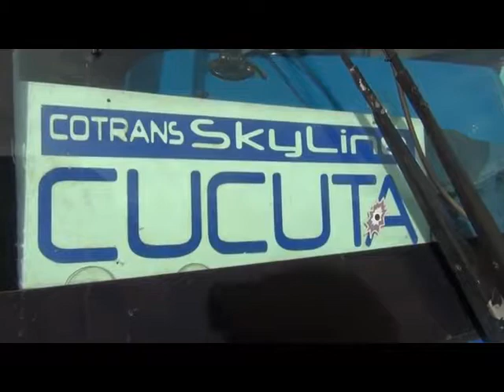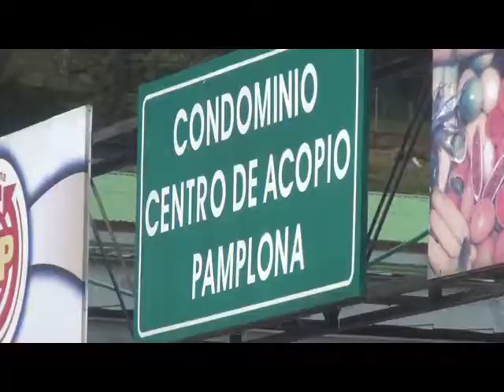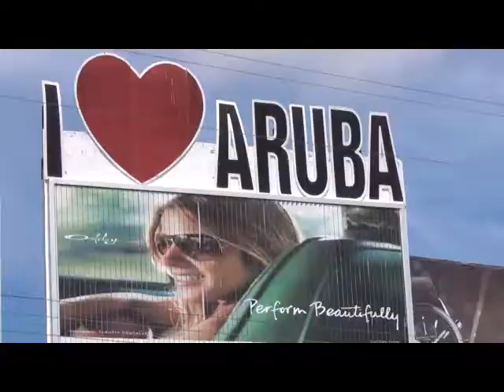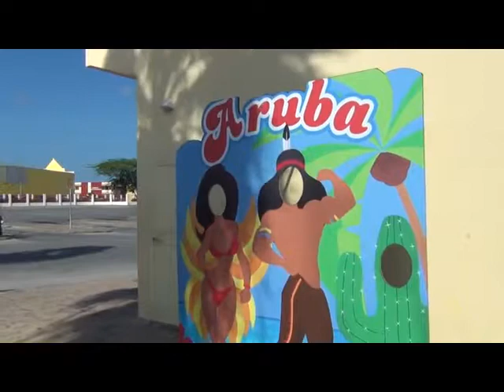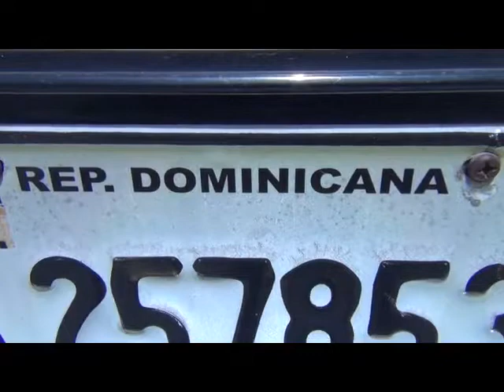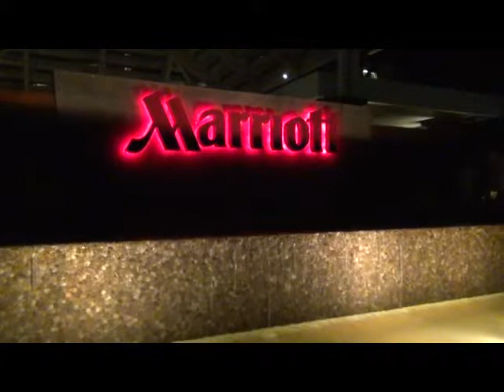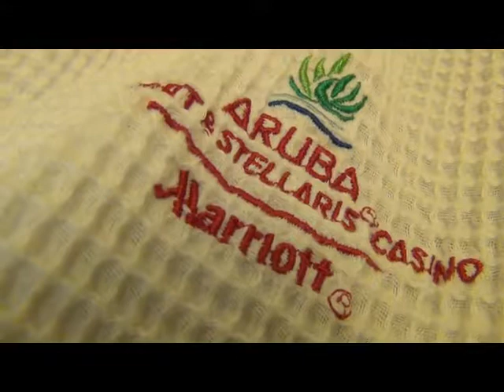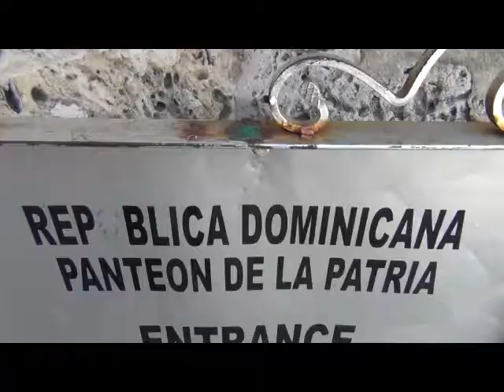V 11 COLÔMBIA, VENEZUELA, ARUBA, THE DOMINICAN REPUBLIC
V 11
VENEZUELA San Cristóbal Capital of the Venezuelan State of Tachira, Punto Fijo is the capital city of the municipality of Carirubana in northern Falcón State,  Venezuela. It is located on the southwestern coast of the Paraguaná Peninsula. Its metropolitan area includes the parishes of Norte, Carirubana, Punta Cardón, and the parish  of Los Takes, by private charter plane to the Caribbean island

ARUBA It is one of the four countries that form the Kingdom of the Netherlands, along with the Netherlands, Curaçao, and Sint Maarten; the citizens of these countries are all Dutch nationals.

THE DOMINICAN REPUBLIC, Santo Domingo the capital. Visiting places of
interest across the country.